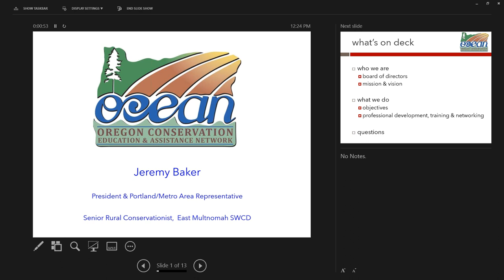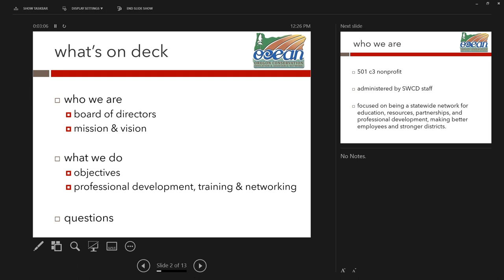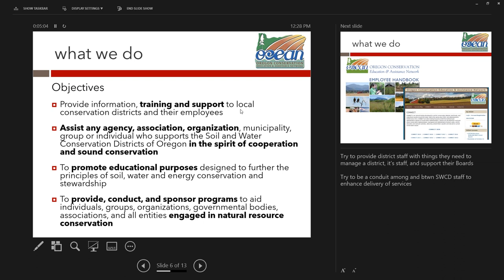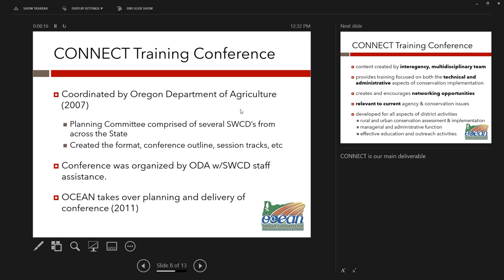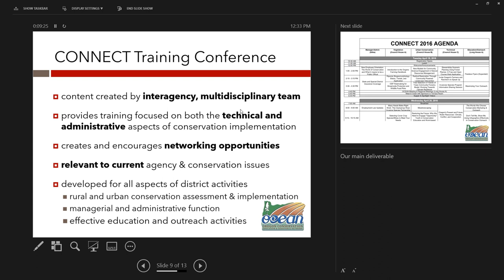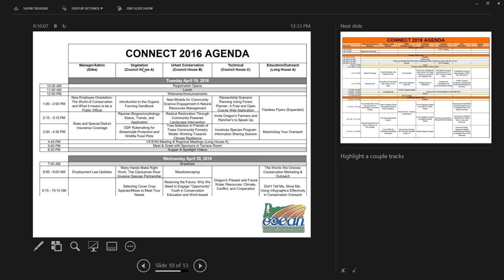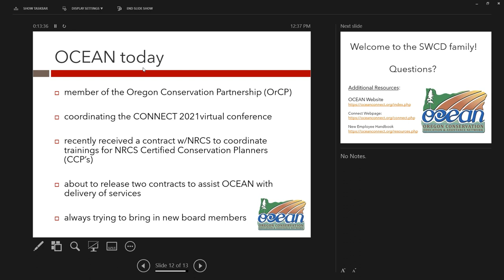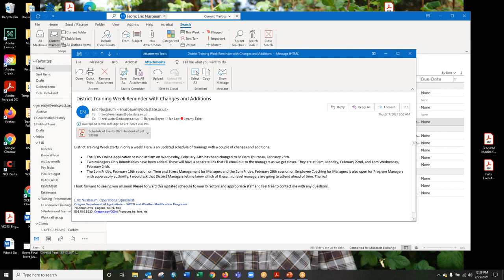SWCD Training: Conservation Partnership Roundtable (2/25/21)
From the Oregon Department of Agriculture.